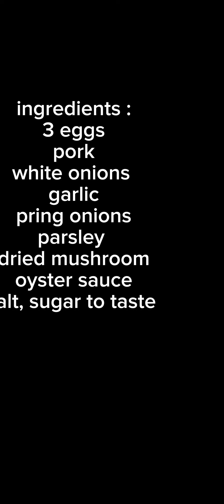EGG WRAPPED CHINESE STYLE RECIPE